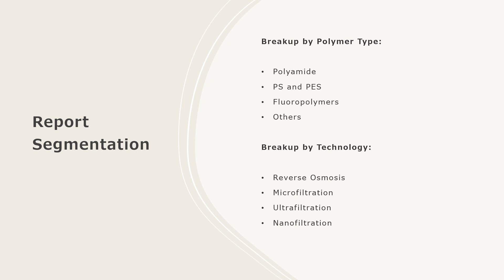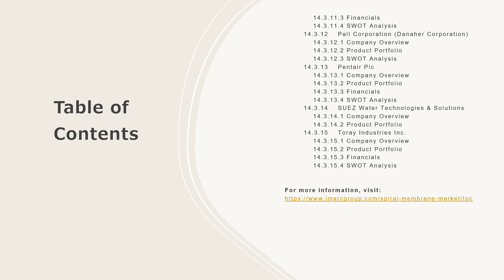Spiral Membrane Market Size, Share, Demand, Report, Forecast 2024-2032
Get in-depth analysis of the spiral membrane market report 2024!  In this comprehensive report, we provide insights into the key trends, market dynamics, and growth opportunities shaping the industrial burner industry. Whether you're a industry professional, an investor, or looking to know about the market trends, this report is your go-to resource.

Key Highlights:

Global Market Overview: Get insights into the historical and forecast data of the spiral membrane market
Industry Segment Analysis: Understand Industry Segmentation based on market based on polymer type, technology, and application.